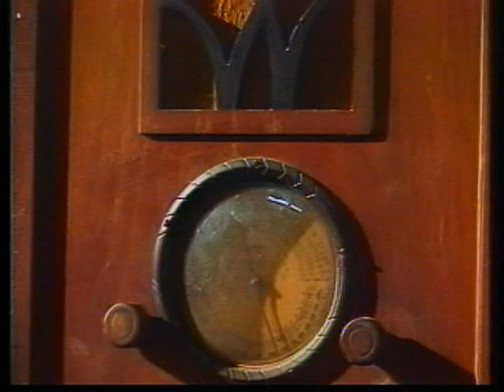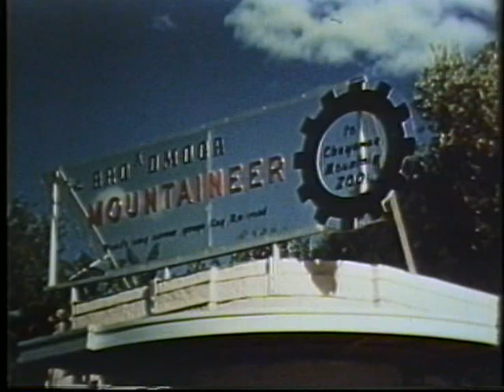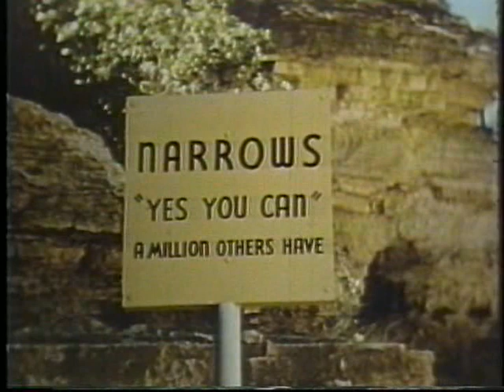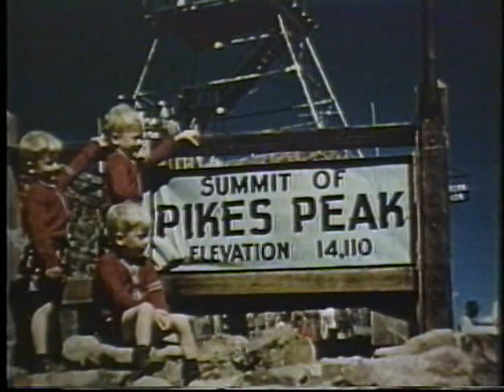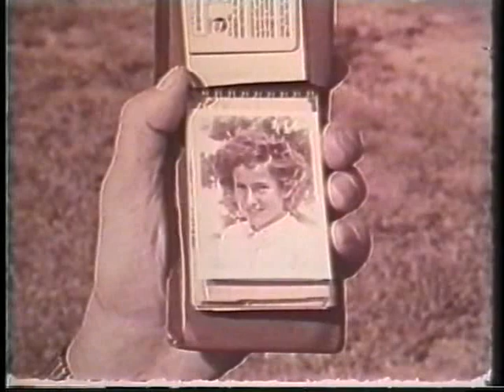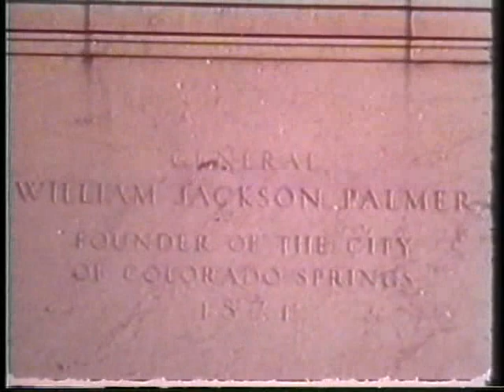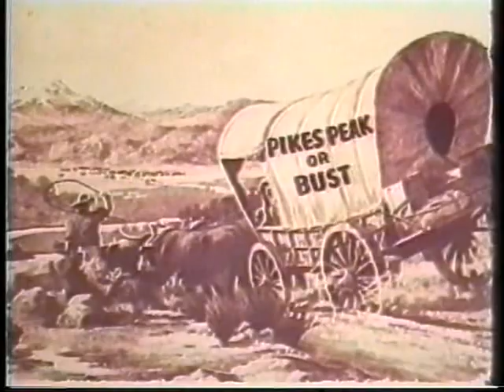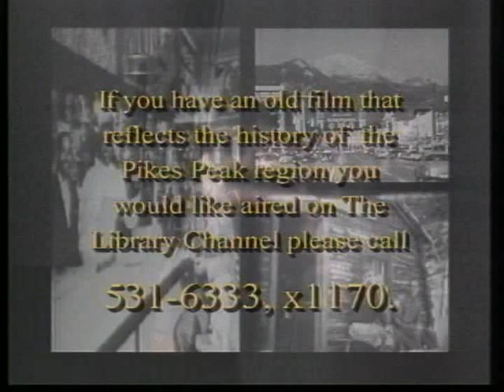Colorado Springs Chamber of Commerce Films from the 50's and 60's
Donated by Jim Bates, these Chamber of Commerce films were produced by the Alexander Film Company of Colorado Springs.  They are a time capsule of how the City of Colorado Springs promoted itself at different times in Colorado Springs history.  This program is part of the series Colorado Springs the Way it Was.